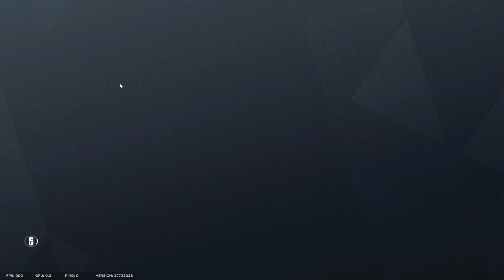outback steakhouse 6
(outback loss w/ prst. on lion as MVP)